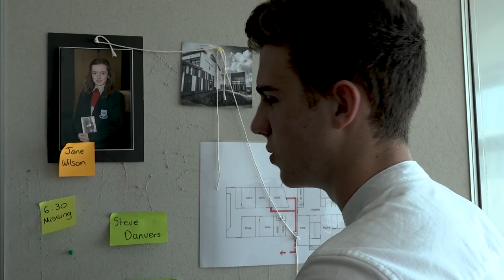Film Studies Module: Trailer 2021